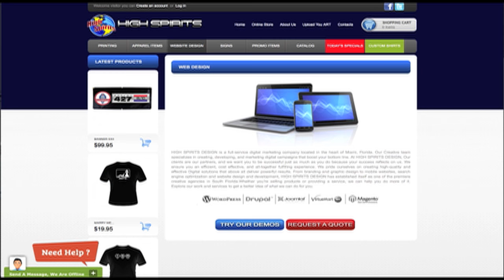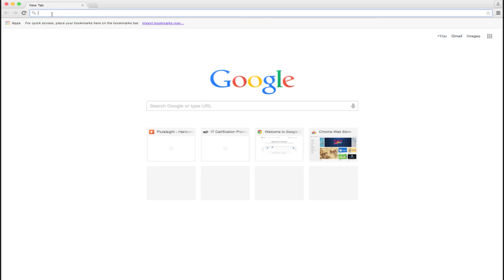ICW Shock Factor! Episode # 9 - The One Before Double Digits - 06/06/15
In this episode of ICW Internet TV the Semi Final Round of the ICW Championship Tournament concludes.

In the show's opener you see former ICW Champion Dash Maverick go one on one with Former ICW US Tag Team Champion Mike Monroe. In the Main Event the 5 Star Superstar Maxx Stardom takes on the current D1PW Champion Jonny Vandal. Backstage we get to hear from not only former ICW Women's Champion Angel Rose but also the man who was defeated in Round 2 by Mike Monroe, former ICW Champion Shawn Prime.

Commentary provided by Richard Tingle and Bobby Rogers, Larry Cotter is the Ring Announcer. Backstage Interviewers are Dan Ragu and Lucy Lopez.